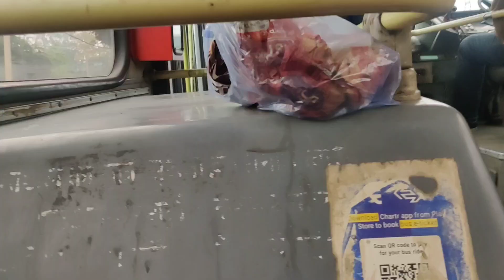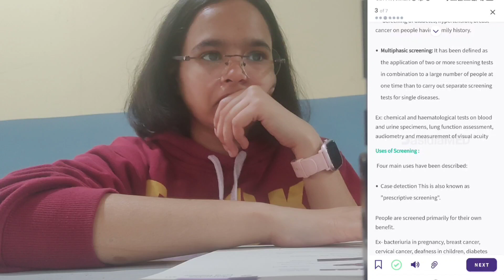3rd year Exam preparation & Hospital Posting || Vaishali Sharma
My Phone
My Ipad cover
My Ipad
My Tripod
My Ukulele

My name is Vaishali Sharma. I am a medical student from Himsr Delhi
I am inclined towards helping others about the medical field as well as how to best in college that is why i made this youtube channel
I love teaching so i take mbbs tuitions as well as i have started youtube learning course to teach how to make a established youtube channel in just few days of effort